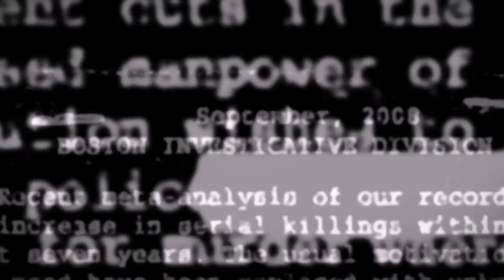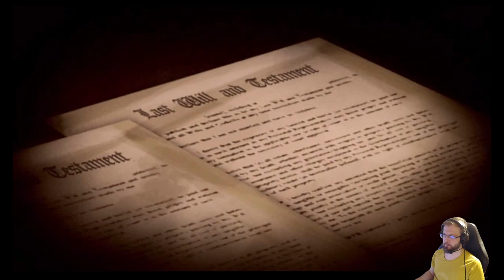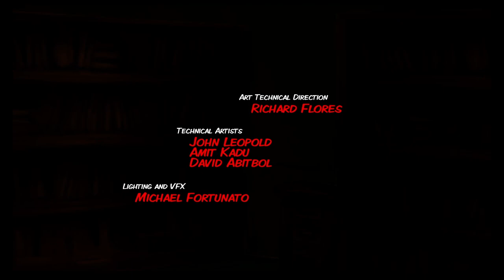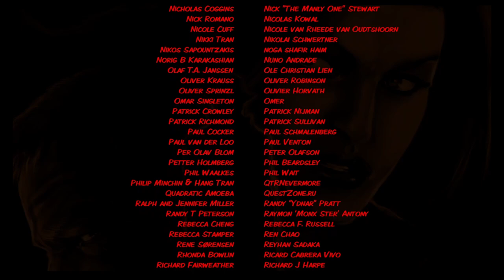Cognition: An Erica Reed Thriller osa 8: Kellari